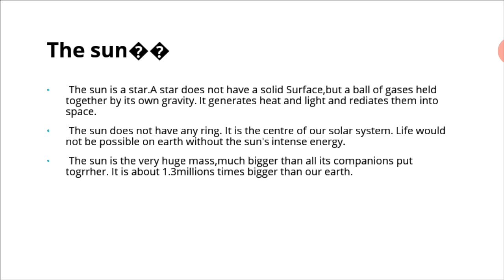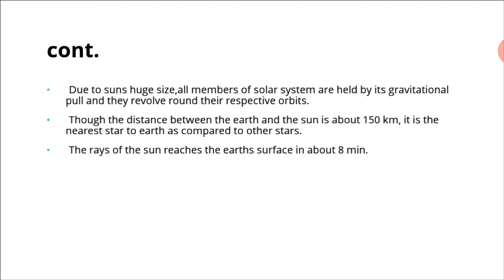Earth and the solar system S5 | class 6 | the sun | CBSE | social studies | Padhoge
all previous sessions link:-

Why is our Sun a star?
Is the Sun a star or a planet?
What kind of star is the sun?
What color is the sun?
How Sun is formed?
Are stars actually Suns?
Which is bigger sun or star?
Why is Sun called a star?
Is the sun considered a star?

Hello students after the channel reaches 1K (1000) subscribers their will be live quizzes and live classes.

THANKYOU